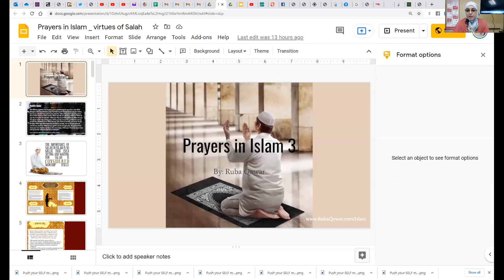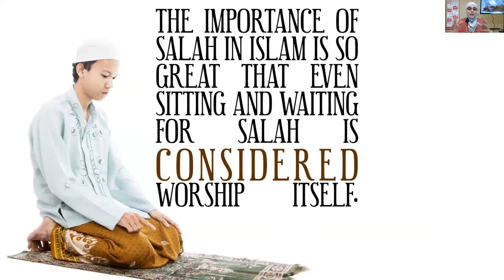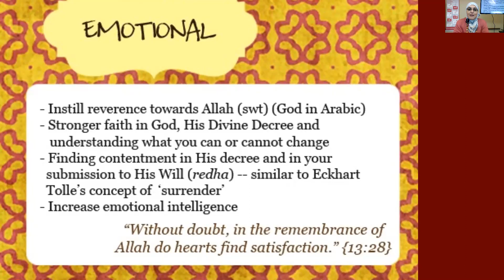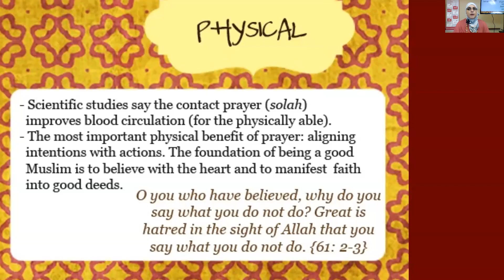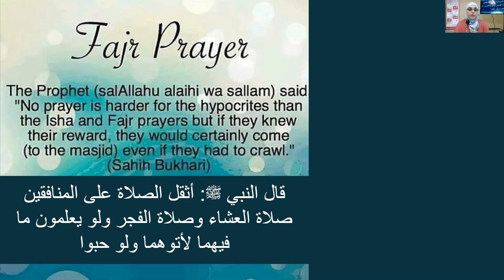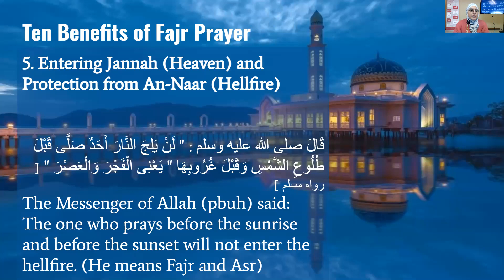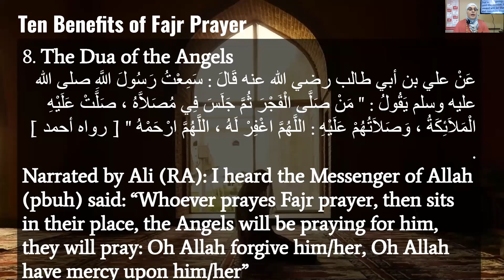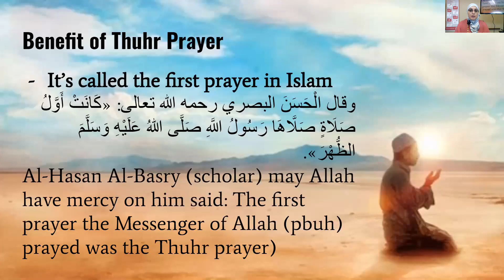Ten virtues of the Dawn (Fajr) Prayer by Ruba Qewar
1- Contributing 💧 monthly in order for us to be able to run our projects for the unfortunate 🍱
2- Be a friend 😊 by following our latest activities on facebook page 🤔 or/and Whats app group (for friends only) 🤠
3- If you are 👐🏽In-Kind donor and would like to see the needs that we have then you may join our whats app group (for donors only) 👏🏽
4- If you would like to volunteer in our projects, then please fill out this form ✍🏽 and join our whats app group (for volunteers only) 😼

2 – أن تكون صديقنا 😊 وتتابع نشاطاتنا على صفحة الفيسبوك 🤔 ومجموعة الواتس آب (للأصدقاء فقط)
3 – إذا كنت معطياً للتبرعات العينية 👐🏽 وتود أن ترى احتياجاتنا فيمكنك الإشتراك بمجموعة الواتساب (للمتبرعين فقط) 👏🏽
4 – إذا أردت التطوع في مشاريعنا فأرجو تعبئة الطلب التالي ✍🏽 والإشتراك في مجموعة الواتساب (للمتطوعين فقط) 😼